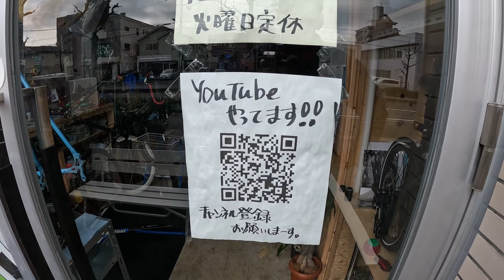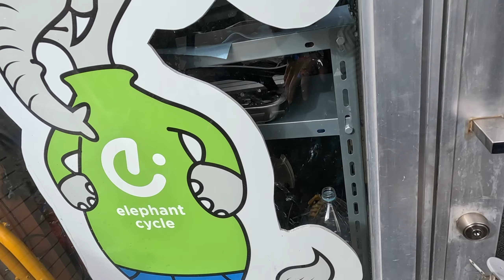スポーツ自転車を初めて買う人へ、完成車かカスタム車かどっちがいいの？ 第280話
オンラインショップを見る